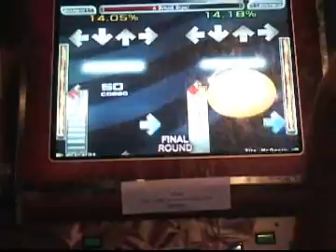DMS & Pags - A (IVKAS style)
hard shit.